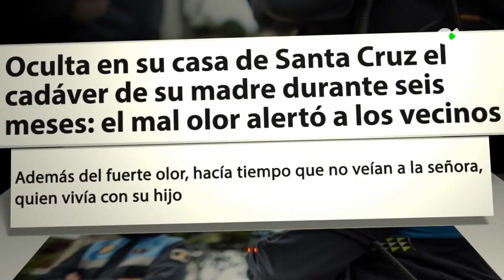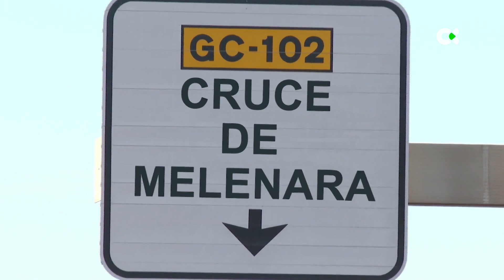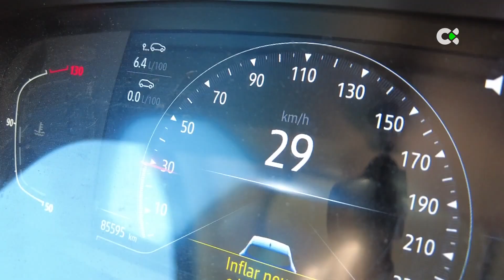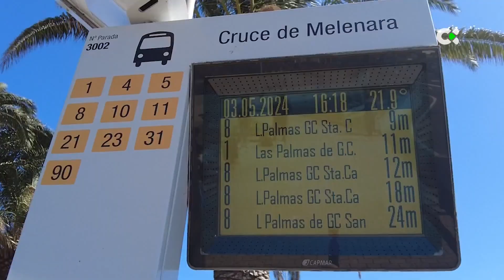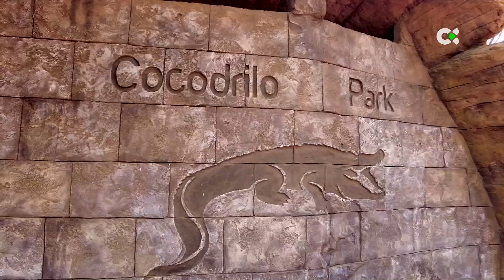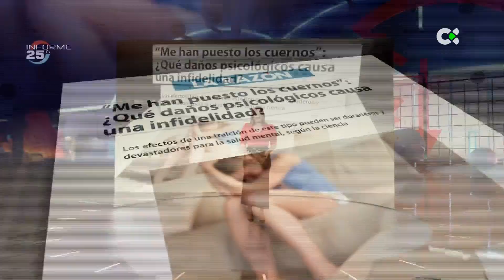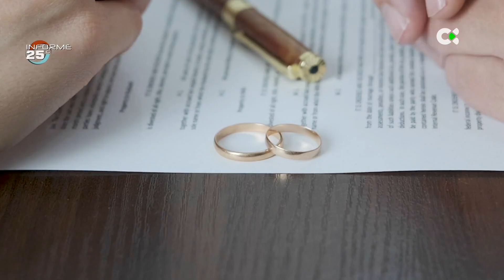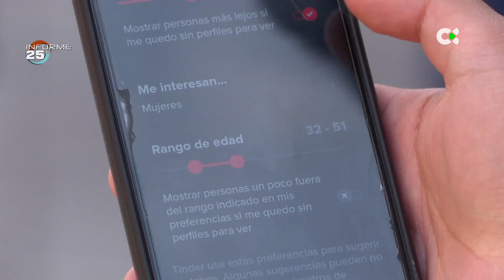25 grados | 04/05/24